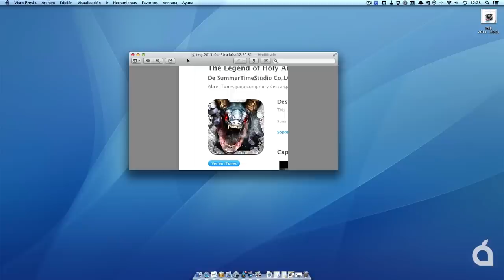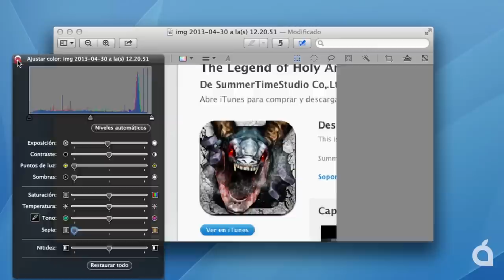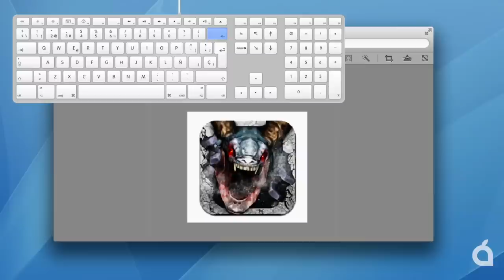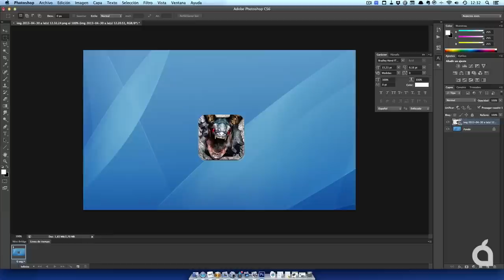Eliminando el fondo de una imagen con Vista Previa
Explicación de las herramientas de edición incluídas en la aplicación Vista Previa de OS X. Mostrando principalmente la utilidad de la herramienta Alfa Instantánea. Opción que permite eliminar el fonde de una imagen. Ideal para luego usar esas imágenes en presentaciones o composición con otas imágenes.

Más información en Applesfera.com